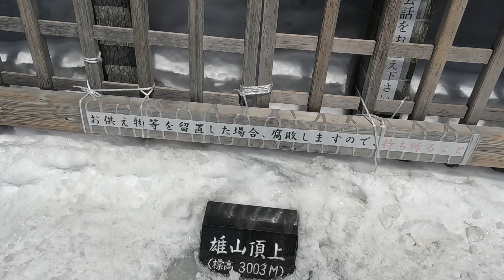Tuyết phủ trắng núi thánh Tateyama -Toyama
Google map: Ashikuraji, Tateyama, Nakaniikawa District, Toyama 930-1406
Dãy núi Tateyama là đại diện cho những ngọn núi trong Vườn quốc gia Chubu-Sangaku và nằm ở phía bắc của dãy núi Alps phía Bắc Nhật Bản. Thật thú vị, một ngọn núi tên là Mt. Tate-yama không tồn tại. Ba ngọn núi, Mt. O'yama (3.003M), Mt. O-nanji-yama (3.015M) và Mt. Fujino-oritate, được gọi là núi Tateyama. Đỉnh chính là Núi O'yama và đỉnh cao nhất là Núi O-nanji-yama.
Dãy núi Tateyama, từ xa xưa được biết đến là nơi thờ cúng trên núi, còn được biết đến là một trong ba ngọn núi thánh của Nhật Bản cùng với núi Phú Sĩ, núi Haku-san.
Đền thờ O'yama tọa lạc trên đỉnh Núi O'yama và vào mùa đi bộ đường dài mùa hè, một buổi lễ cầu nguyện được tổ chức bởi một thầy tu Thần đạo.
Dãy núi Tateyama khiến mọi người tránh xa hơn nửa năm, thậm chí sau đó, nhiều người đi bộ đường dài đã đến thăm ngọn núi để thưởng thức nhiều loại thực vật vùng núi cao vào mùa. Cũng có khả năng cao là người ta sẽ gặp ptarmigan (gà gô trắng) ở khu vực này.